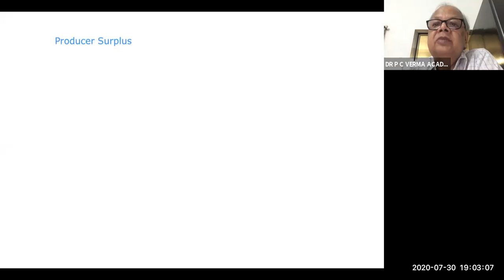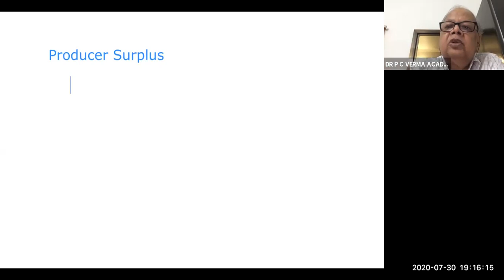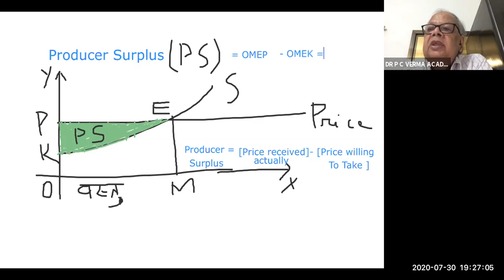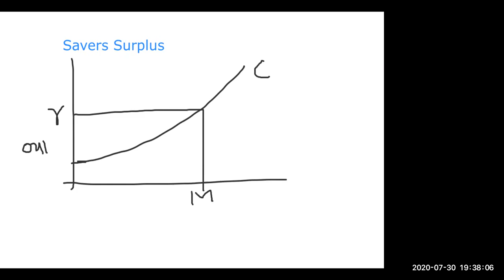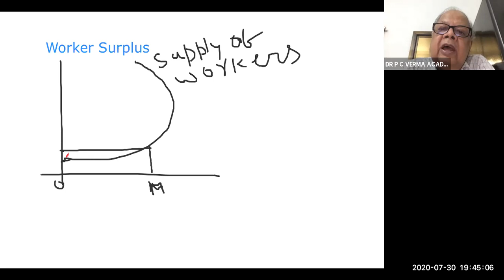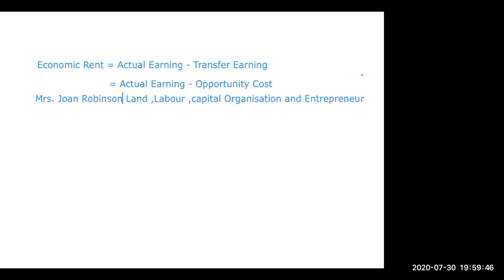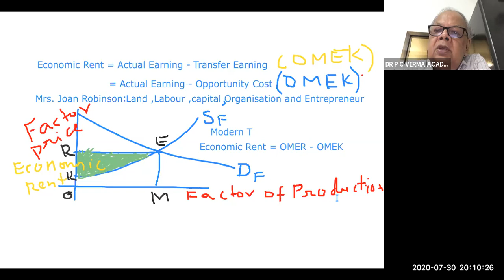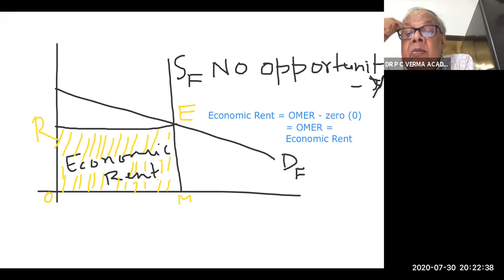Producer Surplus |Worker Surplus| Saver Surplus |Transfer Earning and Theory of Economic Rent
Producer Surplus |Worker Surplus| Saver Surplus |Transfer Earning and Theory of Economic Rent by Mrs Joan Robinson|

DR P C VERMA ACADEMY LIVE CLASSES   @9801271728
JOIN FOR ONLINE AND OFFLINE COURSE ON GS ECONOMY AND UPSC ECONOMICS MAINS ,AND BPSC ECONOMICS MAINS AND OTHER STATE